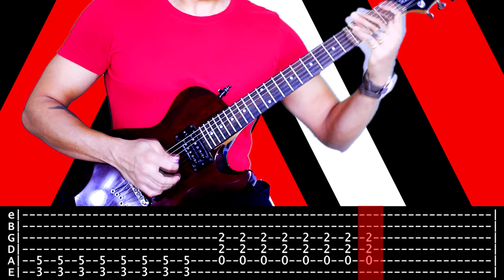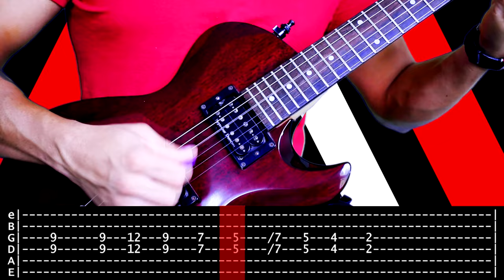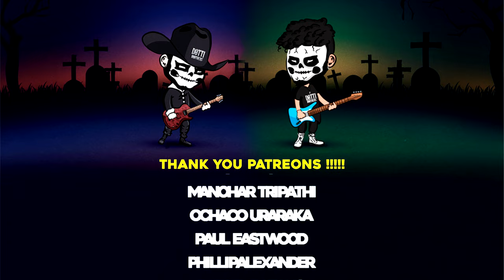【THE WHITE STRIPES】[ Seven Nation Army ] cover by Masuka | LESSON | GUITAR TAB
Indice :

00:00 MAIN RIFF *octave down
00:55 CHORUS *with slide
01:19 MAIN RIFF *octave down
02:10 SOLO *with slide
02:54 MAIN RIFF *octave down
03:32 FINAL CHORUS *with slide